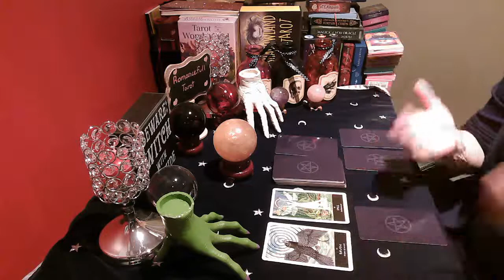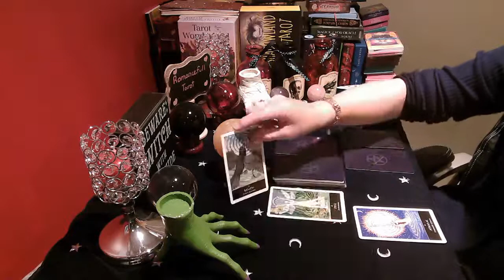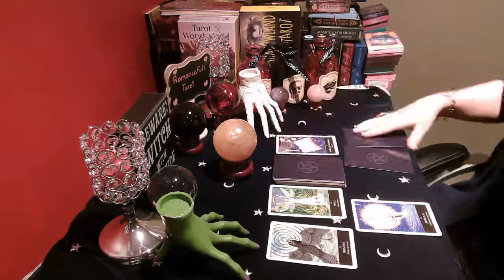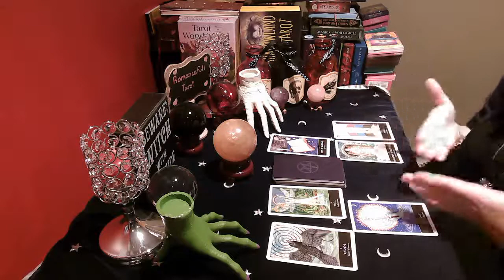TAURUS!! what YOU NEED to KNOW💖pentagram OF LOVE january love taurus #2022